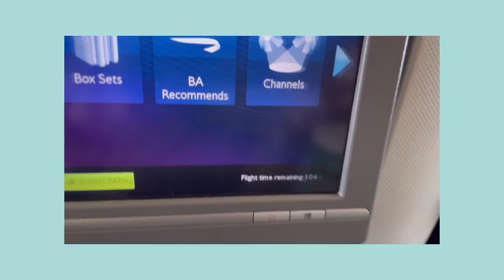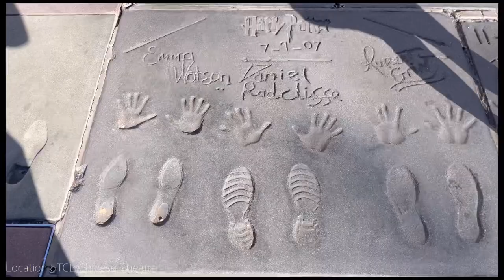LA vlog 2022 | Sunrise Hiking, IN & OUT, Hollywood, Blue Bottle …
Cali Diary series